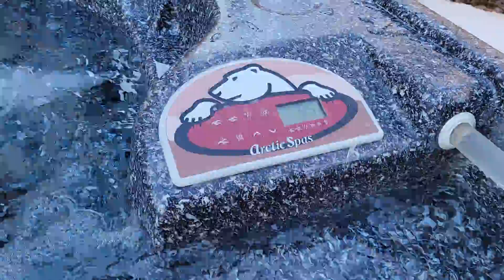Arctic Spa Cub 86" x 86"